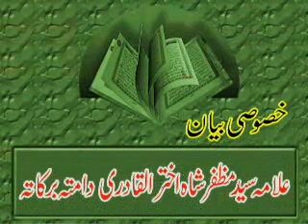Sayyid Muzzafar Shah Sahib Hypocrisy a Danger Part 1